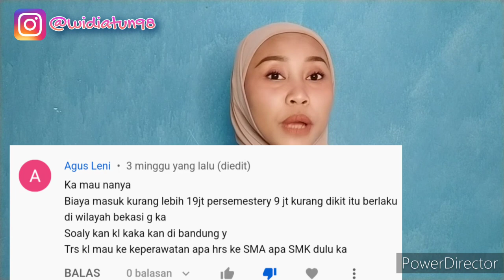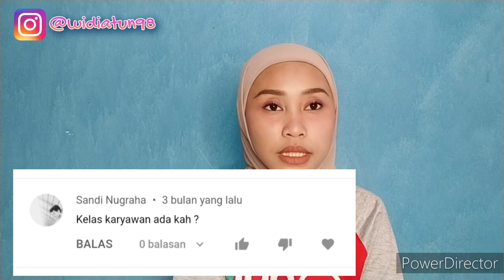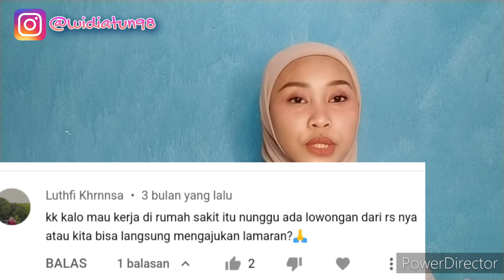INFO KEPERAWATAN TERBARU!! | WIDIA ELFIA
Hai semua .
ini q&a terbaru yaa semoga membantu...
Kalau ada pertanyaan bisa langsung komen di bawah yaa.